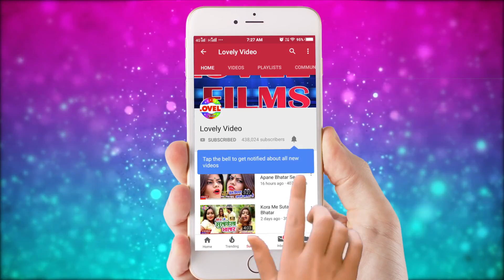Raja Ji Ke Maal Jhar Gayil Ba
Album: Raja Ji Ke Maal Jhar Gayil Ba

Song :Raja Ji Ke Maal Jhar Gayil Ba

Singer: Bakla Lal

Writer:Bhutan Shera Jantu Jahrila

Director:Prabhu Sharma